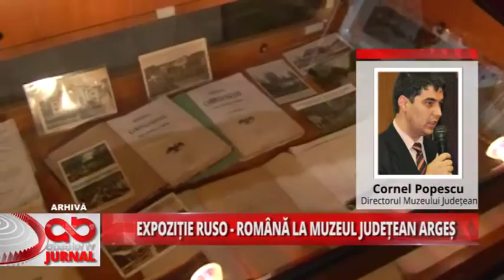EXPOZITIE RUSO ROMANA LA MUZEUL JUDETEAN ARGES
Expoziţie ruso-română la Muzeul Judeţean Argeş
Mâine, la Muzeul Judeţean Argeş va avea loc o expoziţie ce reuneşte un set important de documente inedite provenite din colecţiile mai multor instituţii ruseşti partenere. Tot mâine, va avea loc aniversarea marelui sculptor român, Constantin Brâncuşi, dat fiind faptul că se împlinesc 140 de ani de la naşterea acestuia.